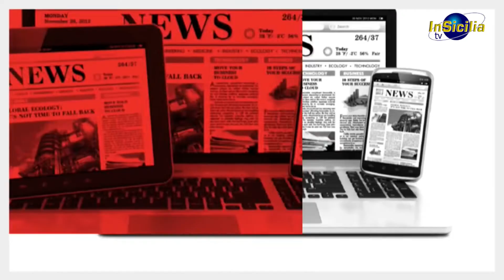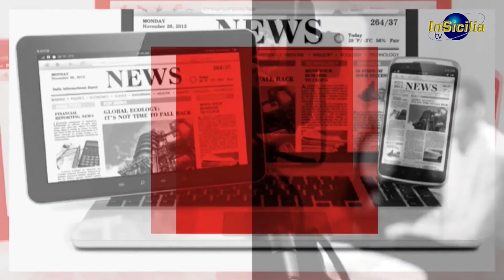FATTI E OPINIONI con CLAUDIA ODDO soprano e cantautrice e GIANNINO AMORE musicista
Claudia Oddo e Giannino Amore, musica nell'animo, nella voce,
nelle mani e nel cuore: sentimento, pensiero e linguaggio universali

Claudia Oddo, cantautrice e soprano di fama internazionale, e Giannino Amore, musicista e direttore del Corpo bandistico Città di Ispica, ospiti della rubrica Fatti&Opinioni - nella puntata in onda oggi alle 20.30, in replica alle 23.30 e domani alle 14.30 - parlano del doppio concerto tenuto insieme nella Chiesa della Basilica dell'Annunziata di Ispica e nel Duomo San Pietro di Modica, due gioielli d'arte nei quali la musica sacra e il repertorio lirico e musicale di Oddo e Amore hanno potuto liberare al meglio note, coloriture, estensioni di emozionante intensità.
Dialogando con Angelo Di Natale, Oddo si sofferma sul suo ultimo album (Claudia Oddo Cameleon, con brani da lei composti in sei lingue, tra cui 'Passion for the world', poesia dedicata ai rifugiati di guerra, 'Fiori di passione' e 'Tu mia terra' dedicati alla Sicilia, 'Chanson Bohème', 'Addio del passato'); insieme inoltre, Claudia Oddo e Giannino Amore raccontano le lore esperienze artistiche, muovendo dalla scoperta e della consapevolezza dei rispettivi talenti, si confrontano sull'importanza della loro musica oggi e sui valori che il bel canto e il melodramma rappresentano nella cultura mondiale.
'Fatti&Opinioni', rubrica d'informazione e d'approfondimento di 'In Sicilia Tv' (emittente a diffusione regionale), a cura della testata giornalistica 'In Sicilia Report' diretta da Angelo Di Natale, va in onda in live streaming su ogni sera alle 20.30, in replica alle 23.30 e il giorno dopo alle 14.30; inoltre dalle 21.30 è disponibile su YouTube e sulla pagina fb